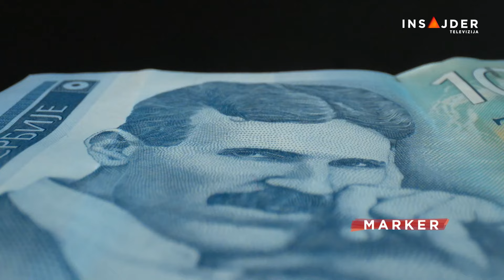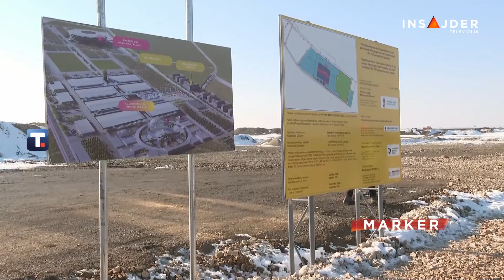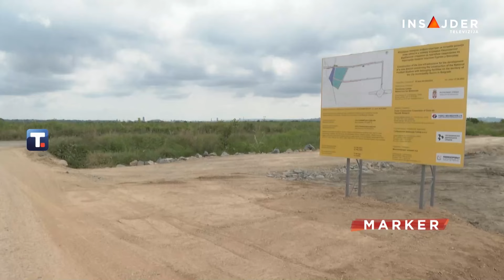Šta važi za Expo, ne važi za Expo: Koliko će građani platiti i ko će kontrolisati trošenje novca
Od trenutka kada je saopštena važna i dobra vest da je Beograd pobedio na Generalnoj skupštini Međunarodnog biroa za izložbe u Parizu. i da će 2027. godine organizovati specijalizovanu izložbu EXPO – brojna su obećanja, nagađanja, ali i pitanja bez odgovora.

Pratite nas na i na društvenim mrežama